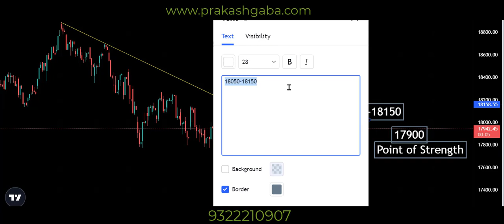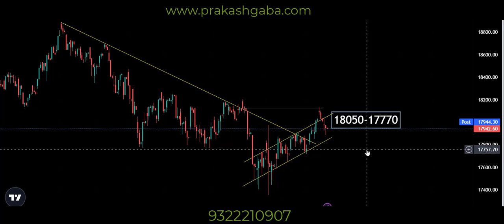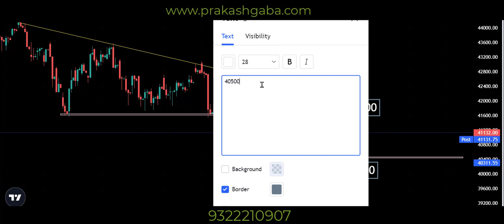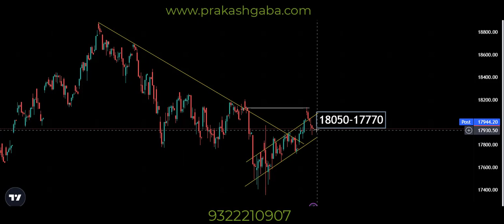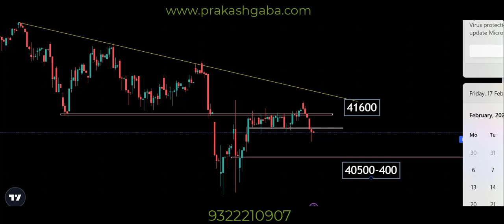Kya Lagta hai 20th February by Prakash Gaba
Our Courses
ATM Self-Study Program English